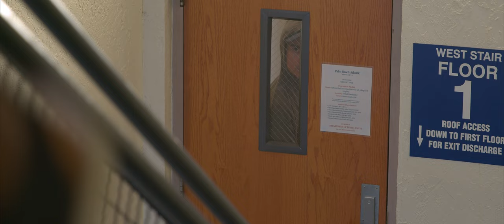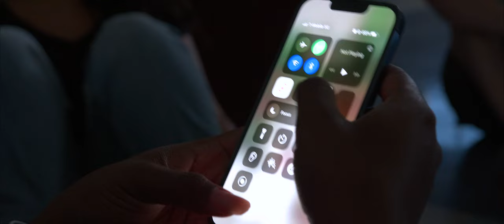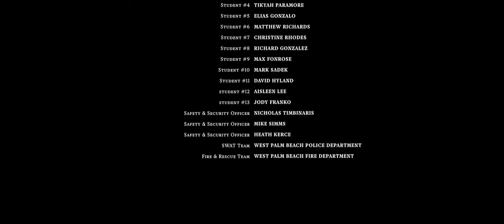Run. Hide. Fight | Palm Beach Atlantic University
Run. Fight. Fight. is a nationwide initiative to educate the public, particularly higher education institutions, on steps to take in the event of a threat by an active aggressor.

This is an extract from a larger educational video produced by Jerahmeel James in collaboration with the Department of Public Safety at Palm Beach Atlantic University.